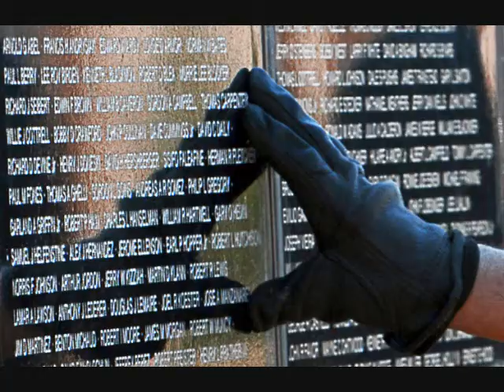Heroes.wmv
To those who run the wrong way in the face of danger, eternal thank.